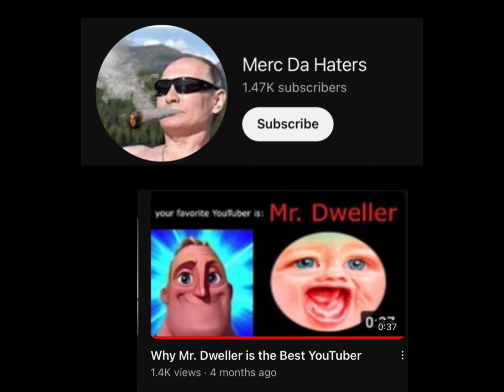Fans Everywhere in YouTube 😭💀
This Video is a Exposion on His Fans and some of them are Racists.

And on the other hand, i don’t support @MrDweller or His Fans since they were Racists, Homophobics not by hating LGBTQ but using slurs like f*ggot, etc.

Video Software : CapCut

Anti-MrDweller Forever